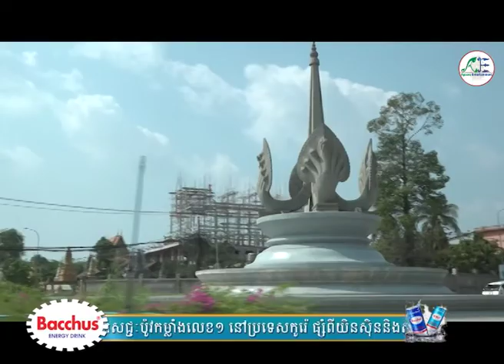កិច្ចសម្ភាសជាមួយអ្នកលក់ផ្លែឈើធម្មជាតិនៅ កោះក្របី ខណ្ឌច្បារអំពៅ ក្នុងកម្មវិធី ផ្ទះលេខ១១